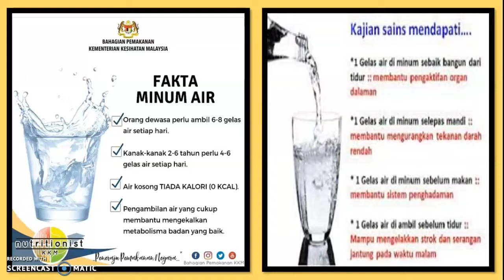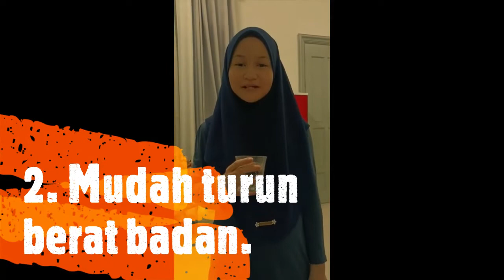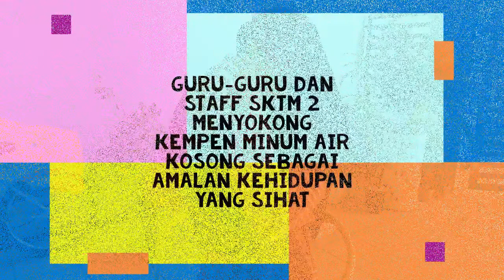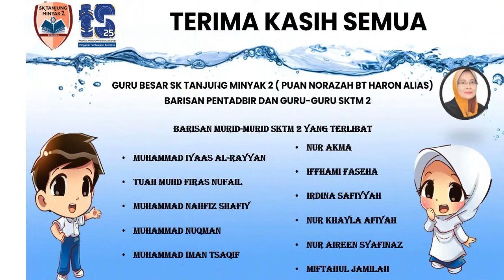KEMPEN PENGAMBILAN AIR KOSONG DI KALANGAN MURID SEKOLAH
Unit kesihatan SK TANJUNG MINYAK 2 melancarkan  "Kempen Pengambilan Air Kosong Di Kalangan Murid Sekolah". Objektif kempen ini adalah untuk: menggalakkan murid-murid minum air kosong sekurang-kurangnya 8 gelas sehari dan memberi pendedahan kepada murid-murid tentang kebaikan minum air kosong terhadap tubuh badan.